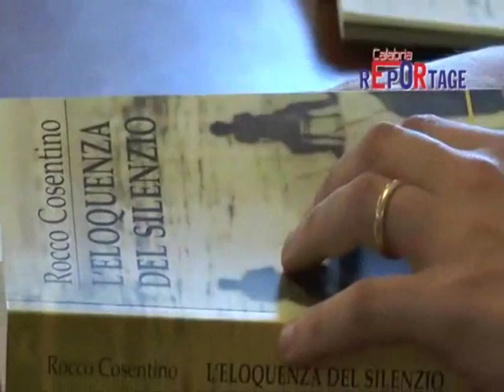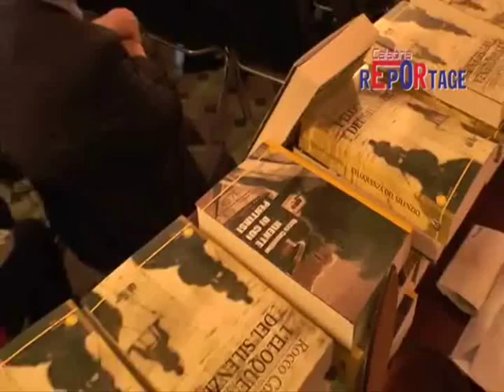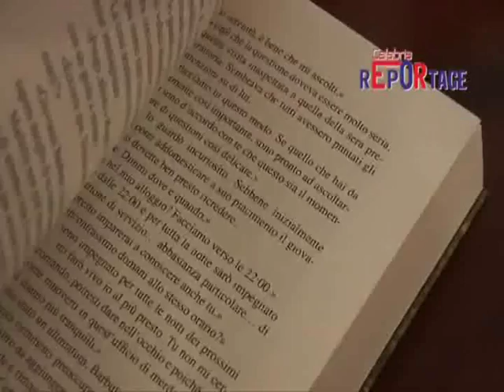Presentazione del romanzo"L'eloquenza del silenzio" del magistrato Rocco Cosentino a Palmi RC